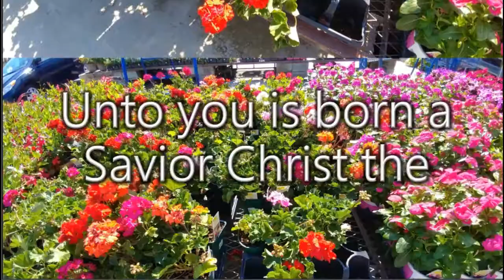Joyful Acrostic 1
Joyful is an acrostic holiday poem inspired by the joy that can now be ours because of the birth and life of our Lord and Savior.

If you enjoyed this poem, you might also enjoy

And if you would like to buy Poetry From the Heart Poems of Faith, then head over